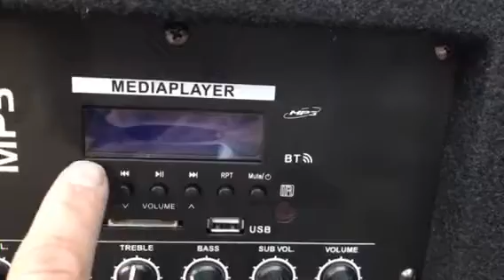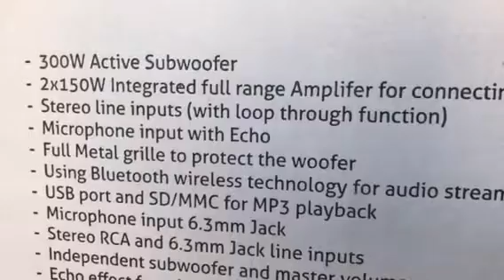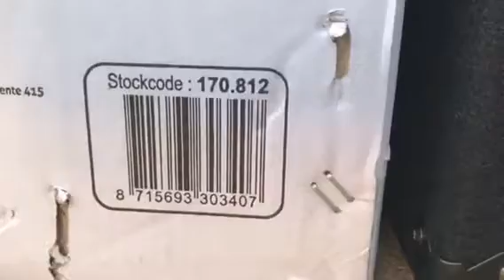170.812 aktiv Sub bas